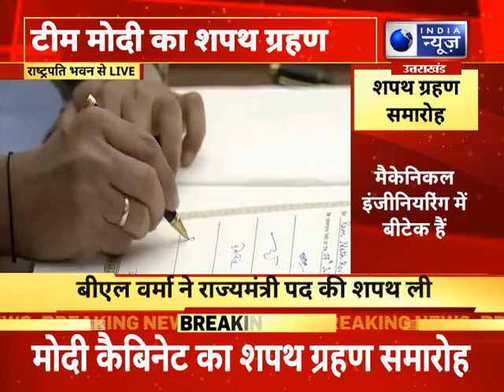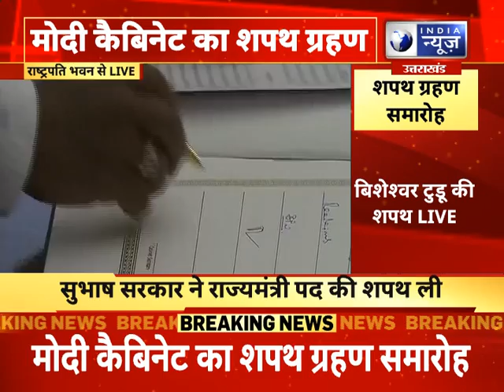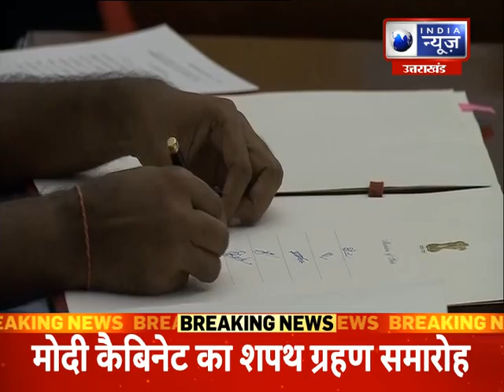Modi Cabinet Expansion : राष्ट्रपति भवन में टीम मोदी का शपथ ग्रहण । India News UPUK